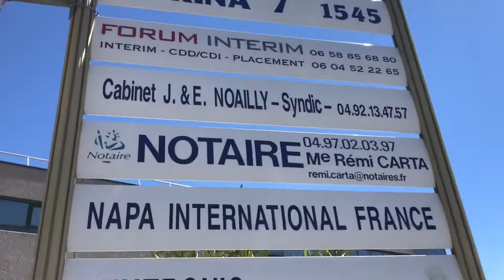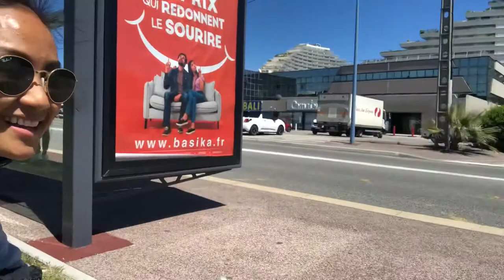Live | Start Waking up around 11:00-11:30w/ Fire Villeneuve-Loubet 🔥